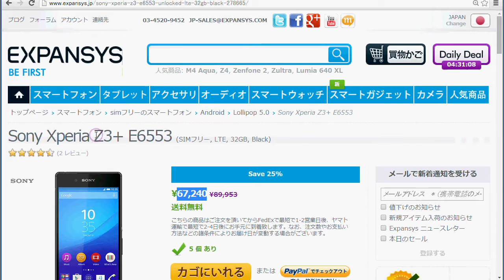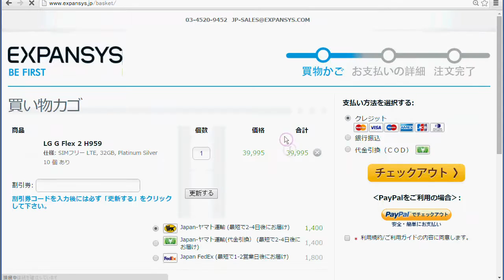LG G Flex 2がメチャメチャ安いと思ったので勝手にお知らせ[EXPANSYSネタ]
LG G Flex 2がメチャメチャ安いですよ。
なんと、39,995円です。なんでこんなに安くなっちゃったのでしょう？
54%引きですか。やっぱりこの湾曲液晶受けなかったのかな～ｗ
もしくはLG G4と競合しちゃったのかな？

このスマホ、前にレビューしたことあるんですけど、マジに傑作。ちょうど今使っているLG G3、若干ガタ来ているので買い替えちゃおうかな、とマジメに考えてます。

それはともかく、Snapdragon 810搭載のスマホとしては、この価格最安値じゃね？
だって、
Xperia Z3+が67,240円でしょう、

HTC One M9+なんか、まだこんな高い。80,065円。

少し小型のM9でさえ、63,235円となっております。

という事で、これ、めっちゃめちゃお買い得だと思ったのでお知らせします。

えーとちなみに、実際の価格は、41,395×1.08で、44706円前後になるのかな？。そんな感じです。